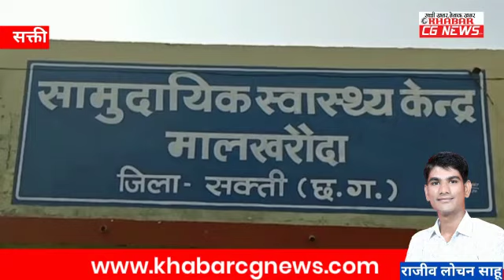Sakti : कलेक्टर नूपुर राशि पन्ना ने अस्पताल का निरीक्षण किया, निर्माण में लेटलतीफी और गुणवत्ता को...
KhabarCGNews